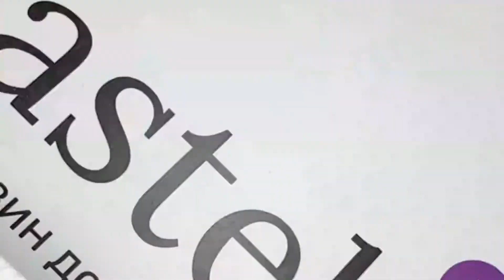Постельное белье LIGHTHOUSE Exclusive Sateen Jacquard крем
Бренд комплекта - LightHouse. Под данной маркой выпускается огромное количество текстильное продукции, среди которой особое место занимает постельное белье. Постельное белье LightHouse – это всегда стильный дизайн с интересными комбинациями и рисунками. У бренда есть своя армия поклонников, которые пользуются его продукцией на протяжении многих лет.